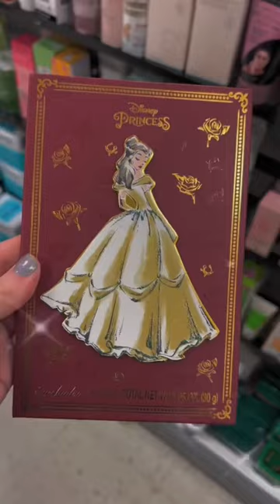Disney makeup at tj maxx 😱🤩